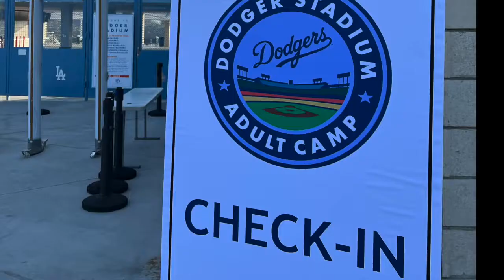DODGERS FANTASY CAMP!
For the first time ever at Dodger Stadium, the Dodgers hosted an adult fantasy camp from July 28-31, 2022.

There were 72 participants split into four teams of 18. Each team managed by a former Dodger: Steve Yeager, Bill Russell, Eric Gagne, and Rick Dempsey. Former Dodgers Jerry Hairston Jr, and two-time batting champ Nomar Garciaparra were also in attendance as coaches.

For three days campers participated in full games on the field at Dodger Stadium. All meals were served in the dugout club, and Dodgers clubhouse attendants were on-hand to launder uniforms, and provide assistance with equipment. There were also professional sports-trainers who provided stretching regimens as well as treatment for a myriad of maladies...(pulled hammy's mostly!)

Organizers did a tremendous job of launching the 1st ever event at Dodger Stadium (camps are usually in Arizona at Camelback Ranch), with gift bags, photo & autographs ops with players, and post-game dinner festivities with campers families & friends on final day.

Legendary sports photog Jon Soo Hoo was also in attendance, shooting candids of the players!

A wonderful event that left us sore but smiling!
(We went 4-9 for camp, with 2 errors...its a long throw from 3rd!)